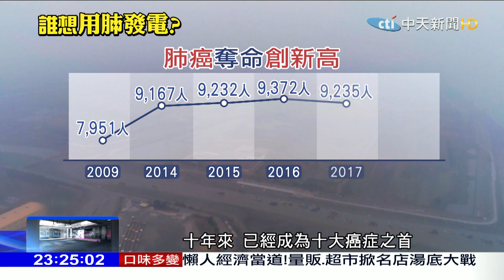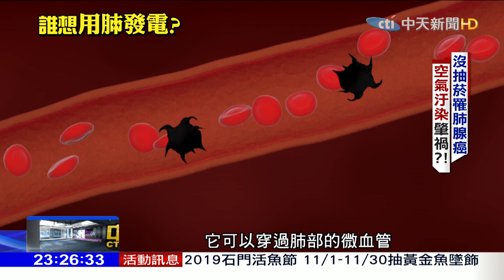2019.11.24中天調查報告／新國病「肺病」 年奪9千命最凶